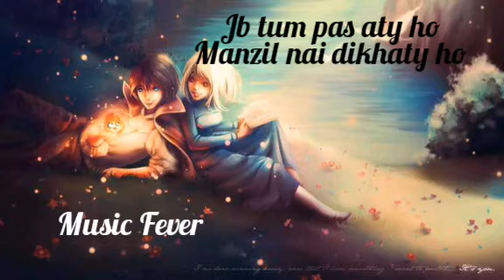Jb tum muskuraty ho. Status